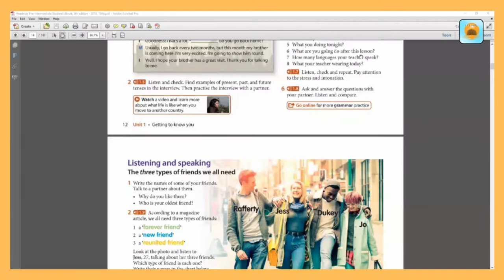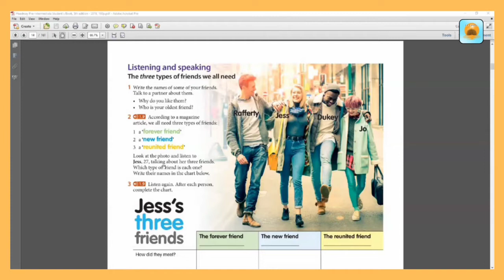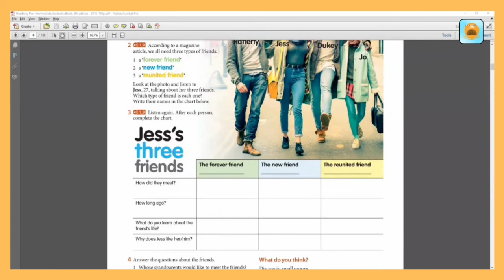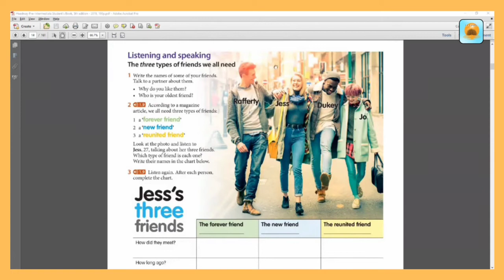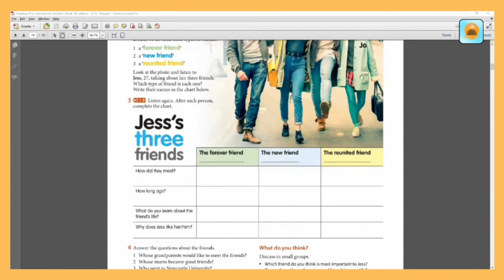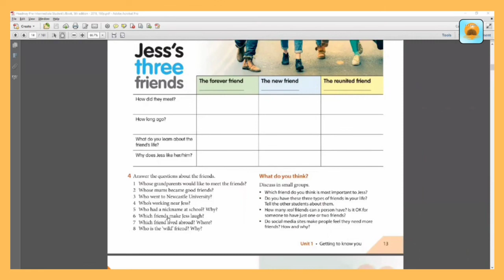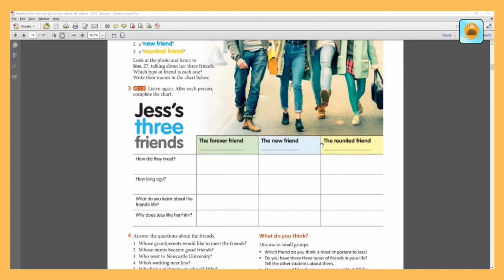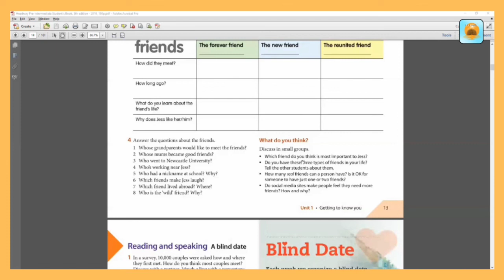Headway Course Book - Pre-intermediate Level (Unit 1 - Part 3)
Basic ကနေ advanced level ထိ English 4 skills လုးကိုလေ့လာချင်တယ်ဆိုရင်တော့ အောက်ပါ Facebook Page link ကနေ လာရောက်စုံစမ်းလို့ရပါတယ်ဗျ